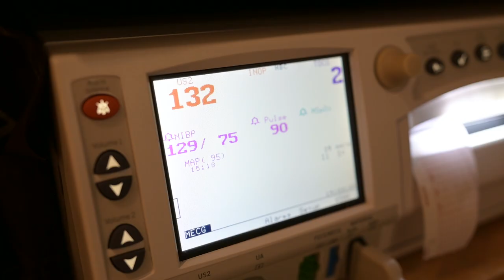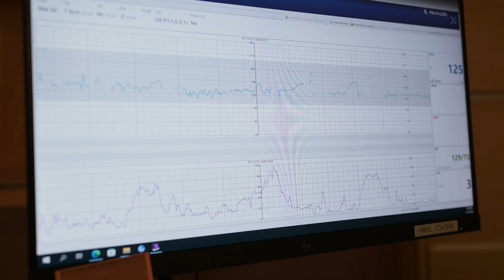The Birth of Charlotte | An Unplanned Hospital Induction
After planning another birth center birth like with her first child, she was utterly shocked that after some complications, care would have to be transferred to a nearby hospital. Even with a huge shift in plans, Kristina made the absolute best out of her hospital birth. She brought her affirmations, her support team (including her midwife) were surrounding her, and she was able to follow her body's lead...ultimately birthing while standing in the bathroom. So cool!